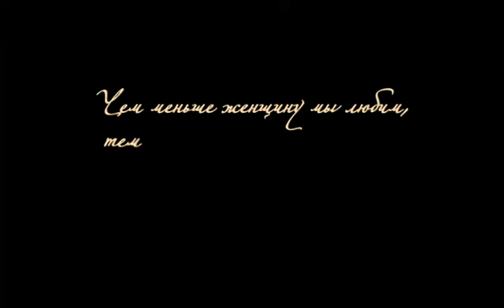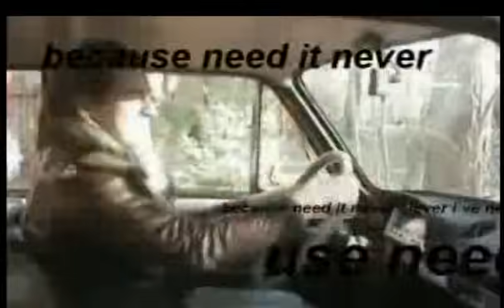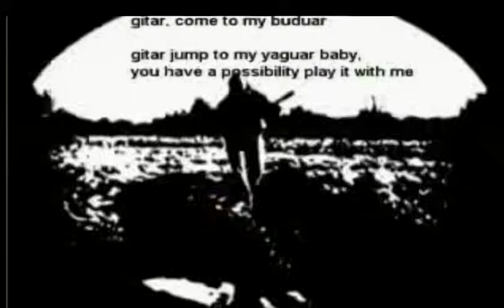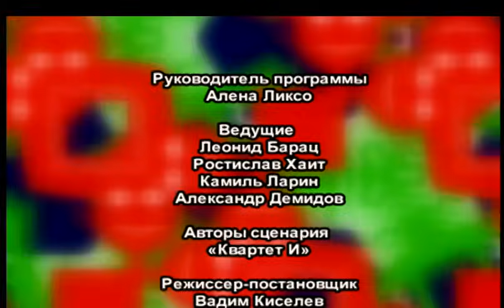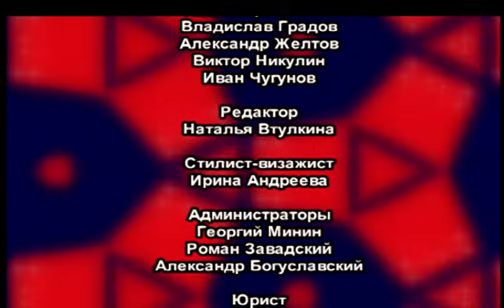КВАРТЕТ И. 2 СЕРИЯ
Программа в лёгкой, ироничной, развлекательной форме раскрывает проблемы мужчин "среднего возраста".
Гости программы - известные артисты, режиссеры, спортсмены, музыканты, политики.